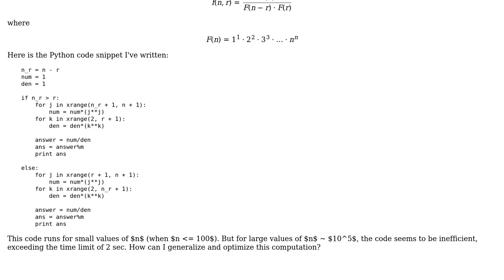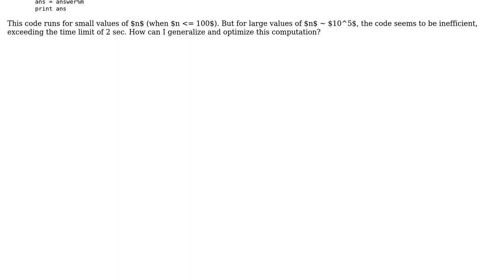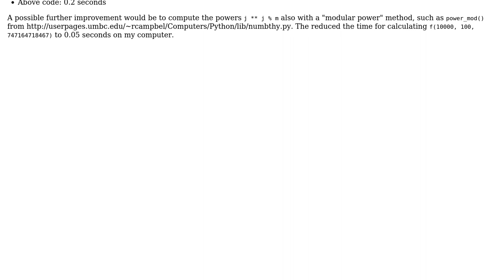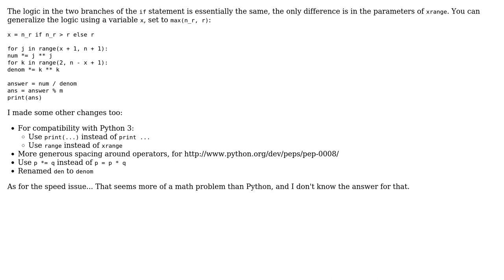Evaluating f(N,R) mod(m) (2 Solutions!!)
Evaluating f(N,R) mod(m)

With thanks & praise to God, and with thanks to the many people who have made this project possible! | Content (except music & images) licensed under CC BY-SA | Music | Images & others | With thanks to user Martin R user Manu user janos user 200_success and the Stack Exchange Network Trademarks are property of their respective owners. You are responsible for your own actions.